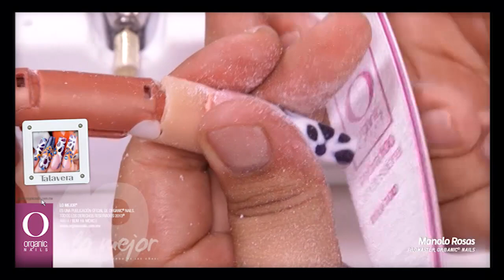19 Talavera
Manolo Rosas / Promaster Organic® Nails.
Diseño publicado en Lo Mejor Magazine No.19 de Organic® Nails. Podrás encontrar la revista y el DVD con los videos paso a paso con distribuidores autorizados Organic® Nails.

Materiales

• Acrílico Crystal
• Acrílico Petal de Bride Collection
• Acrílico Ultra White (extra dry)
• Kromaglitters Western Blue
• Organicolor Ocre, blue
• Nail Art Pen Azul metálico
• Artículos de decoración: Crystal swarovski azul y plata
• Protein Bond
• Synergy Wipe
• Gel Finish